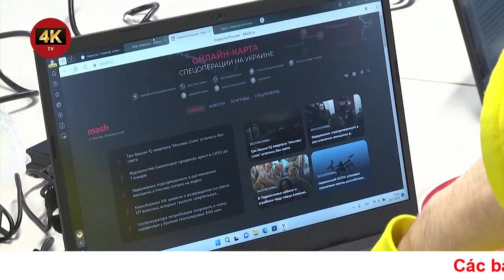Cận cảnh hai máy bay chở lính Wagner rời Cộng hòa Trung Phi sau khi từ chối ký hợp đồng với Nga.TV4K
Các quan chức cấp cao của Cộng hòa Trung Phi và đại sứ quán Nga tại đây xác nhận, khoảng 400 nhân viên của tập đoàn quân sự tư nhân Wagner đã rời khỏi thủ đô Bangui của nước này trên 2 chiếc máy bay.
Một quan chức Bộ Quốc phòng Cộng hòa Trung Phi (CAR) cho biết, những người trên rời đi hôm 5/7 sau khi từ chối ký hợp đồng mới với Bộ Quốc phòng Nga.